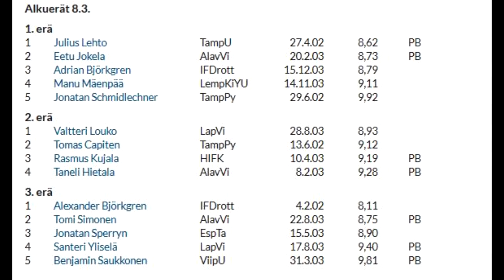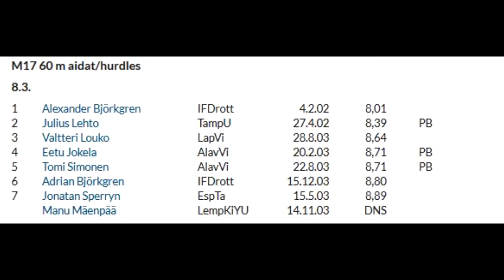TJIG 2019 H17 60m häck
Alexander Björkgren vinner sitt heat och sedan också finalen. Adrian Björkgren går till final men får inte riktigt löpningen att fungera och slutar 6a